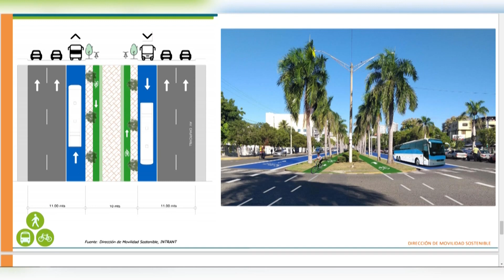Alcaldía DN evaluará mañana cambio de vías Lincoln y Churchill